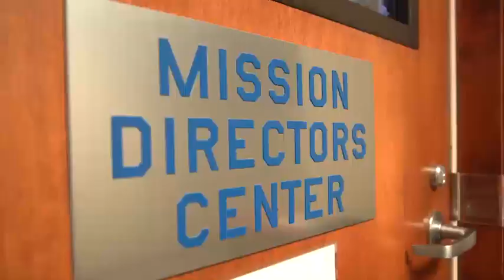Partnership in SMC 2.0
Video featuring the SMC 2.0 Chief Partnership Officer Deanna Ryals discussing the changes “SMC 2.0” brings to the Space and Missile Systems Center, the value of Partnerships with Corporate/Allied Nations, and how space operations help service members and their allies.

Interview:
Deanna Ryals
SMC 2.0 Chief Partnership Officer
Space and Missile Systems Center